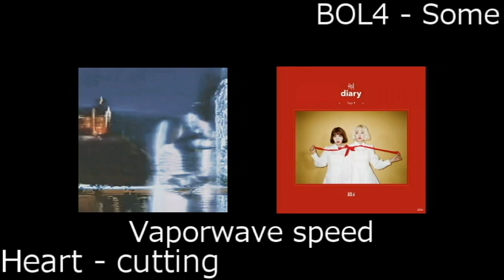[Full Speed] دل - سریدن & BOL4 - Some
Link

یک زن و شوهر ازدواج با یک تصمیم دشوار مواجه می شوند - برای بهبود زندگی فرزندان خود با رفتن به کشور دیگری و یا اقامت در ایران و مراقبت از والدینی که از بیماری آلزایمر رنج می برند مراقبت می کنند.